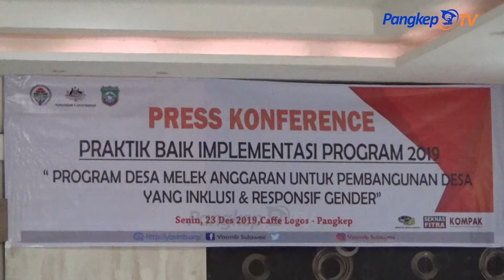SEKAR DESA, UPAYA MEMBANGUN PARTISIPASI WARGA DALAM PENGELOLAAN DANA DESA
PROGRAM SEKAR DESA ATAU SEKOLAH ANGGARAN DESA / MERUPAKAN IMPLEMENTASI DARI PROGRAM DESA MELEK ANGGARAN UNTUK PENGEMBANGAN DESA YANG INKLUSIF DAN RESPONSIF GENDER //